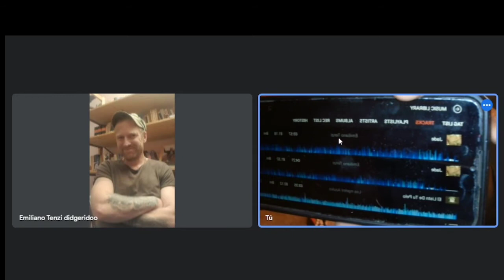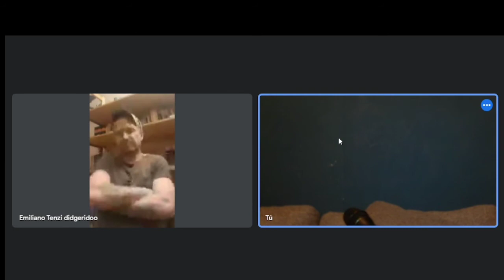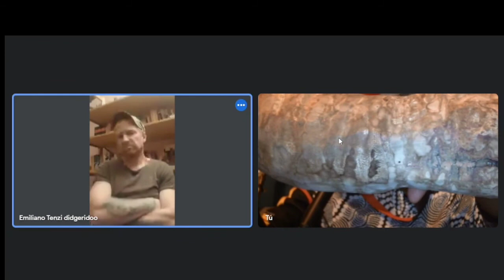Tjridoo: El Didgeridoo Podcast con Emiliano Tenzi🇮🇹🇦🇷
En esta ocasión  con nosotros Emiliano Tenzi!!!

Face: Emiliano Tenzi
proximamente lanzara un album con fecha por confirmar!